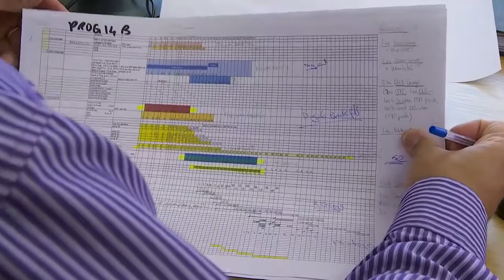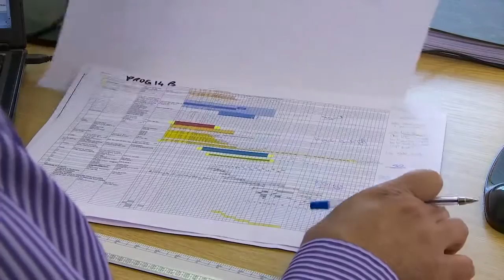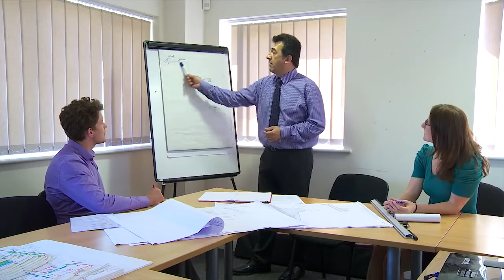Senior Planner - Farzin Shahmehr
Farzin talks about his job as a senior planner